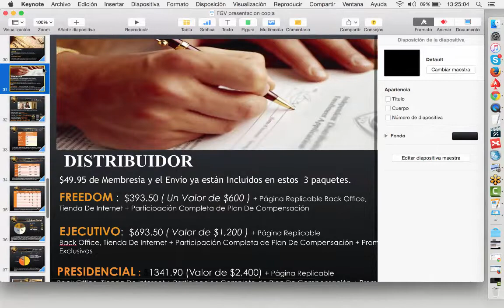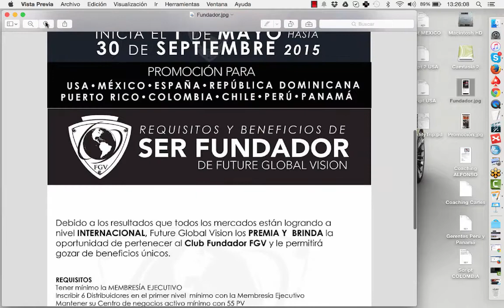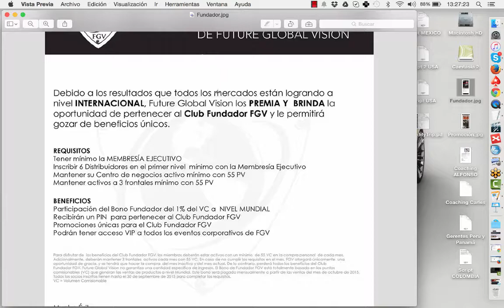Septiembre Mola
Te dejo con la información de Juan Jose Sanchez!
Estamos a tu disposición para responder cualquier duda. Te dejo con mi información:
Juan Jose sanchez, Ejecutivo Oro de Future Global Vision
Este video Oficial de Future Global Vision te mostrará esa combinación perfecta.

FGV 2014 Presenta Tu Oportunidad!
EF-TABS
Liquido cristalizado. 3x Triple Poder
Trabaja en gasolina y diesel. Reduce el consumo de combustibles y reduce las emisiones nocivas.
El producto es 100% orgánico y seguro para el uso de todo tipo de automoviles y maquinarias que usen cualquier tipo de gasolina o diesel. ( Japoneses, Alemanes, Americanos y Europeos
Green fuel technology
gratis gasolina
limpia válvulas del motor
reduce emisiones nocivas
elimina el smog
gratis gas
gratis biodiesel
gasoil gratis
gasoline gratis
gasoline gratis
diesel gratis
fgv intro video
Petróleo
Cristóilzado
Triple Poder
combustible
Organo metálicos
organometálicos
joinFGV
como ahorrar gasolina
ahorro de gas
future global vision
pastilla para ahorrar gasolina
pastillas para gasolina
Future Global Vision
pastillas para ahorro de combustible
green fuel technology
FGV en español
en español FGV
pastillas para ahorrar gasolina
pastillas para ahorrar gas
FGV en español
future global vision en esp
pastilla para ahorrar combustible
pastilla para gasolina
pastillas para economizar combustible
tabletas para ahorrar gasolina
tableta para ahorrar gasolina
la pastilla del gas
pastillas de ahorro de gasolina
futureglobalvision2013
fgv green pill
INTRO TO FUTURE GLOBAL VISION
SAVE MONEY ON GASOLINE AND DIESEL USING THE NEW Econo Fuel Tab
Mas millas por gallon
mas kilómetros por litro
tableta para el ahorro del diesel
tableta de combustible
comprimido de gasoline
comprimido para diesel
sube octanaje
rendimiento de combustible
como ahorrar diesel
como ahorrar biodiesel
menos contaminación ambiental
como ahorrar gasoline
quieres ahorrar combustible
aprende ahorrar gas
nueva tecnologia de combustibles
comprimido para ahorrar combustible
comprimido para ahorra diesel
comprimido organometálicos
reduciendo la contaminación en el aire
aire puro
aumenta la potencia de tu motor
Future Global Vision te enseña como
extiende la vida del motor
limpia inyectores
mas octanaje
mas potencia en el motor
ahorra en grande combustible
nueva tecnología verde gasoline
nueva tecnología gasoil
comprimido de gasoil
Nuevos comprimidos para ahorrar gasoline
comprimido de octanaje
comprimidos de octanaje
mas caballos de fuerza
aumenta el caballaje de tu auto
gasoline económica
gasoline economica
diesel economico
gasoil economico
FGV Palabras del Fundador
Welcome to Future Global Vision Pre- Launch Video!
EPIC TABS
green tabs
green team
words from the founder fgv
Fuel Saving Product -the EF-TABS
* 100% Organic Engine Conditioner.
* Improves Fuel Economy and Power.
* Increase Your Fuel Mileage
How to save gas
Published on Feb 28, 2013
fgv intro video 2013
fgv intro 2013
fgv intro video
fgv intro video usa 2013
fgv intro video 3013
fgv usa intro video
fgv comp
fgv video
pills to save gas
pill for economy
pill for gas economy
gas pill
save gas
full economy
full savins
work from home
home bussiness
network marketing
best compensation plan
plan thats pays
making money from home
plan b
Plan B
FGV Y LA INDUSTRIA DEL PETROLEO part 1
fgv y la industria del petróleo part1
FGV y el Producto EF-TABS part 2
FGV y El Plan De Compensación part 3Future Global Vision Inc. Present
Words from the Founder about Future Global Vision and the concept that inspired the vision.
Palabras del Fundador FGV
Fundador FGV Palabras
FGV Founders Words
FGV
MLM
Future Global Vision
Gas Pill
EF-Tabs
MPG pill
Tableta de Gasolina
Fuel Catalyst
Ahorra Gasolina
Fuel Technology
How to Save Fuel
Reduce Smog FGV
Smog Reducer
FGV Founder President CEO Founder
Fundador FGV
FGV Tus Sueños
FGV La Combinación Perfecta
FGV Mexico Abierto
network marketing
multi level marketing
work
nine to five
employee
debt
transportation
automotive
mechanic
mecánico
automóvil
transportación
dinero
oportunidad
libertad
negocio
futuro
robert kiyosaki
donald trump
pemex
gold
silver
petróleo